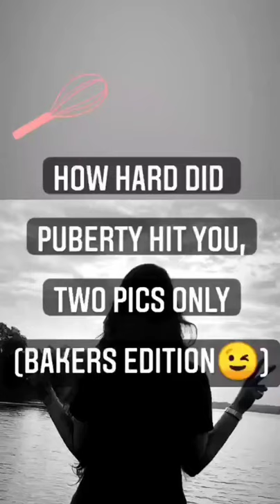What do you think how's my transition in 1 year?